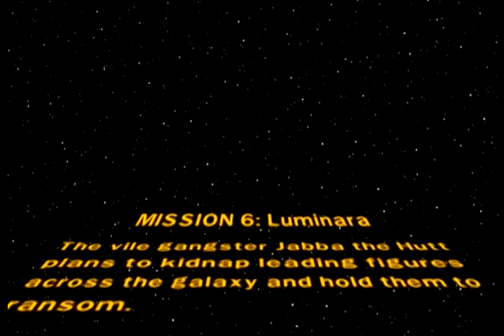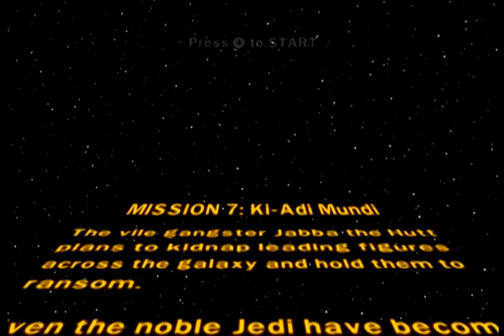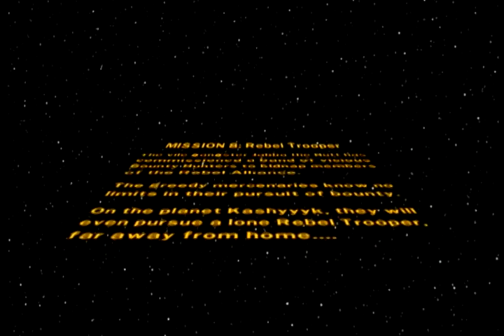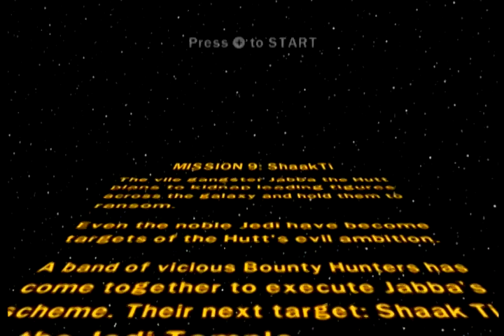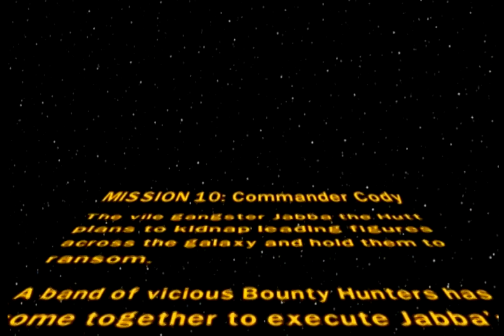Part 65 BBA Lego Star Wars TCS - Bounty Hunter Missions 2/4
Luke 6:37
Do not judge, and you will not be judged. Do not condemn, and you will not be condemned. Forgive and you will be forgiven.